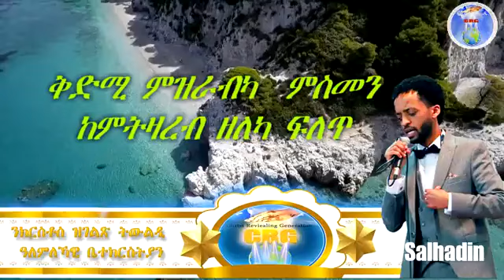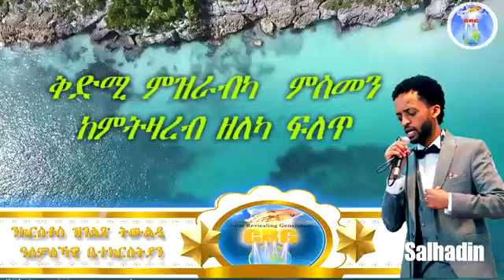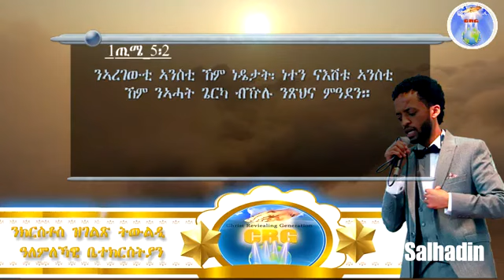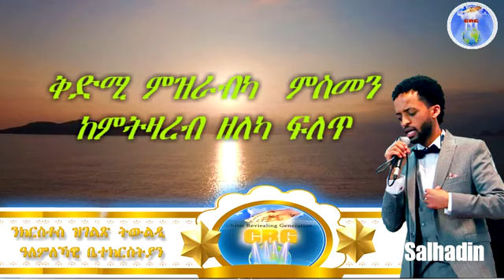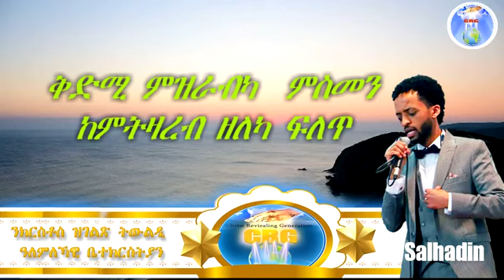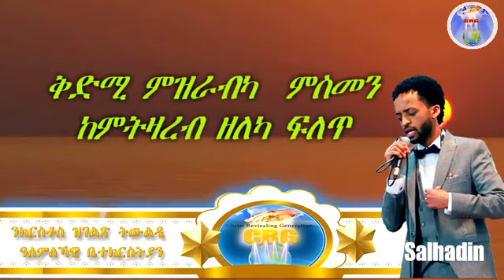ኣገልጋሊ ሰልሓዲን መዓልታዊ ቃል 02 09 2022 ቅድሚ ምዝራብካ ምስመን ከምትዛረብ ዘለካ ፍለጥ